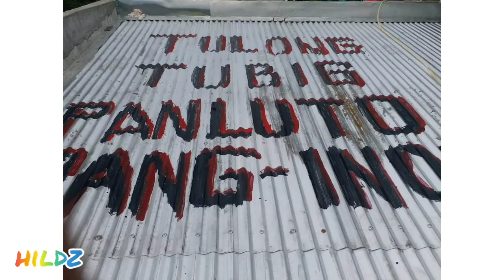CAGAYAN NEEDS HELP ISABELA NEEDS HELP SALANTA NG BAGYONG ULYSSES